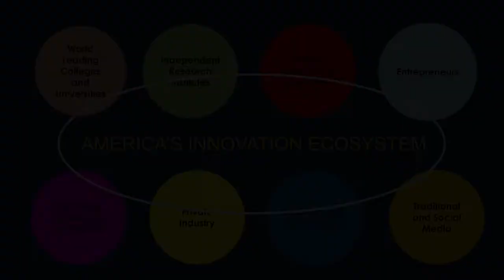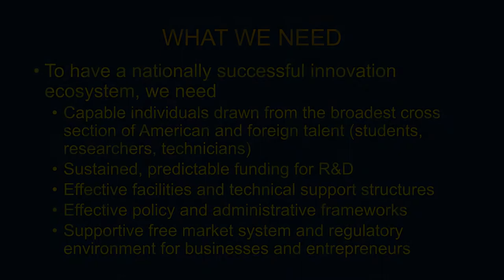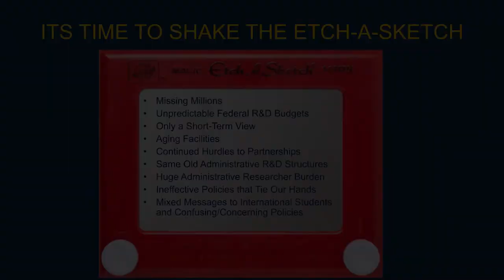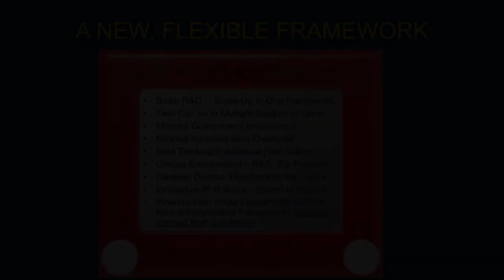NDOG Kelvin Droegemeier